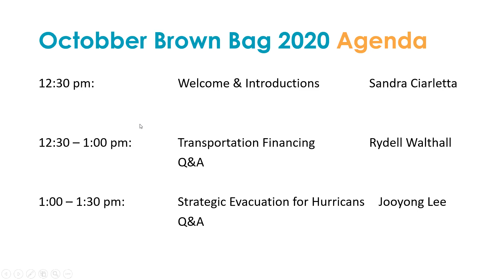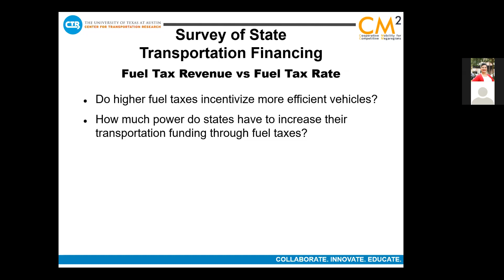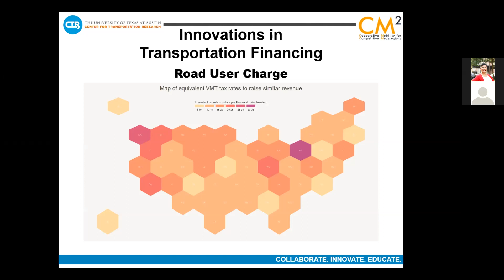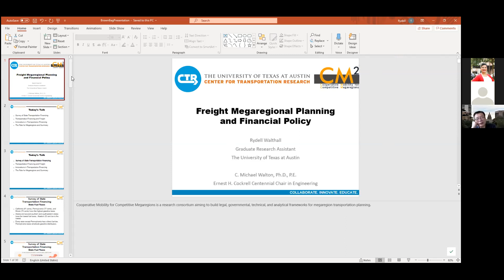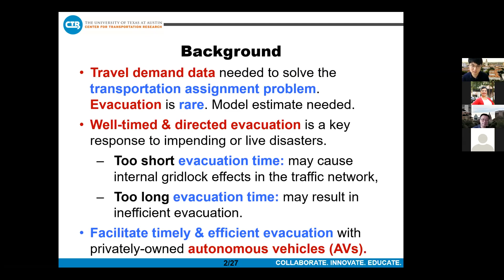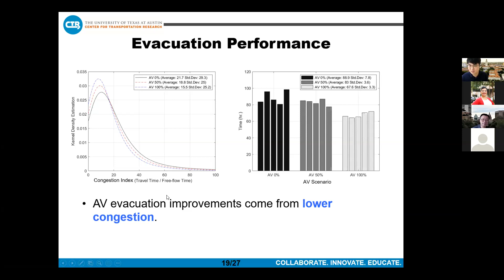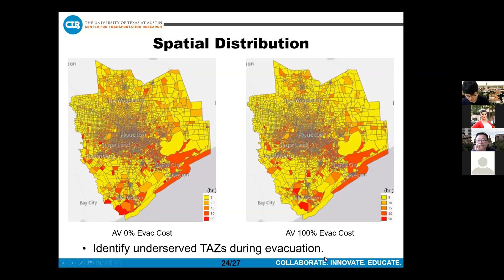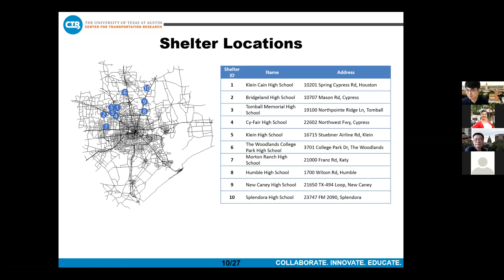CM2: Brownbag Event, October